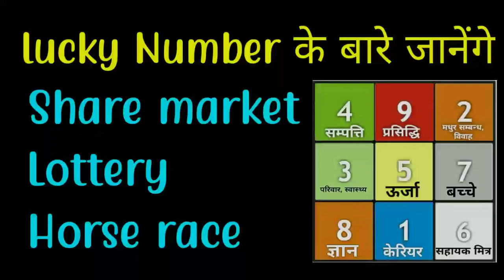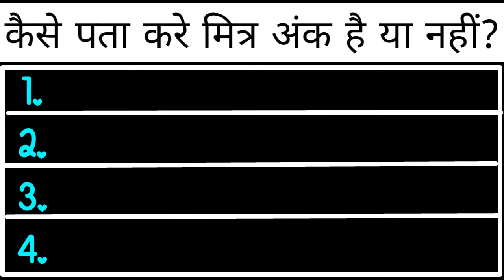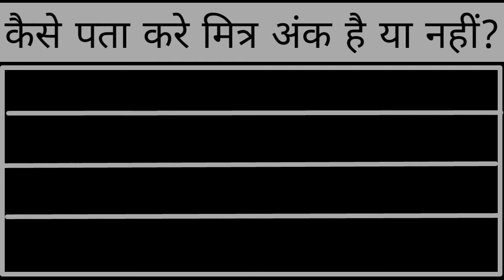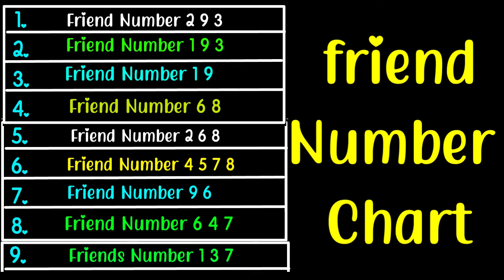शेयर मार्केट और लॉटरी के लिए शुभ अंक - Numerology Hindi | Lucky Number For Share Market & Lottery